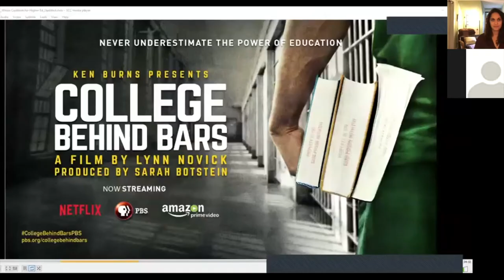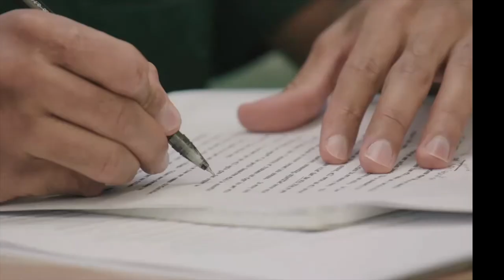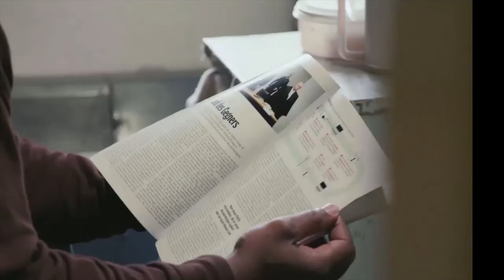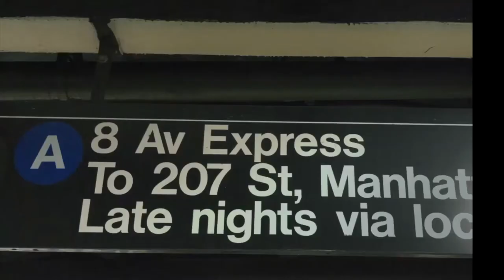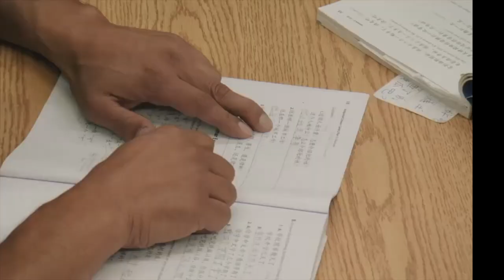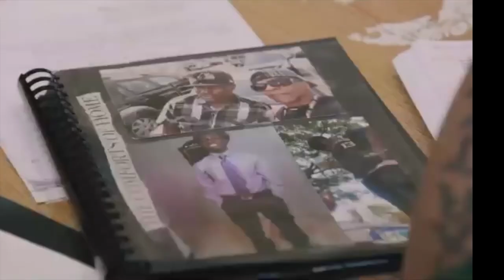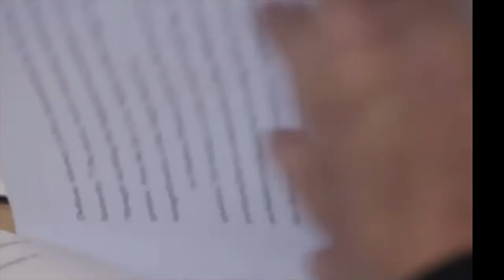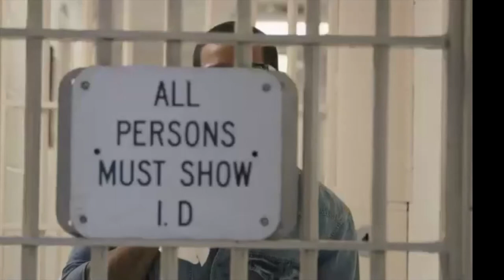College Behind Bars Screening and Panel Discussion [Recorded June 11, 2020]